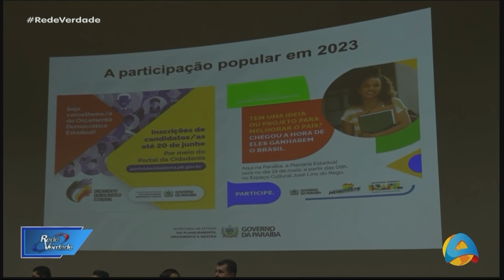Rede Verdade - 20 06 2023